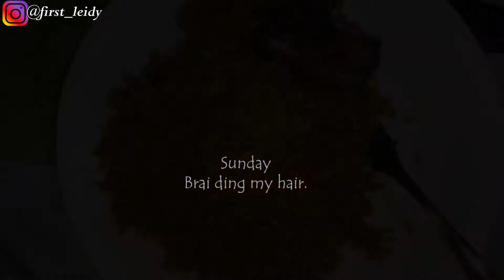VLOG : No Electricity, how I spent valentine's + BTS of doing my own braids |TosTos Tv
Hello lovelies! I hope yhu are all doing great! In this vlog, I am sharing a few days in my laugh, including how I spent my Valentine's day, I hope yhu enjoy the video and I hope yhu subscribe if yhu are yet to!

New to my channel? Welcome boo! 🥰

 Let's be friends, kindly ff me on IG 👇🏾 @first_leidy

Also, catch up with older videos 👇🏾